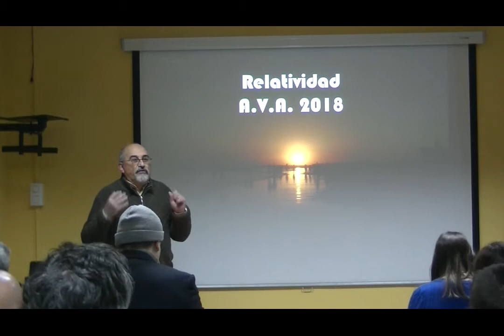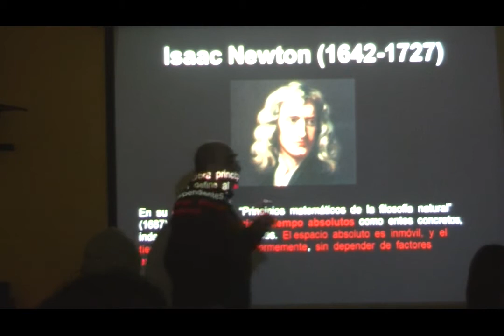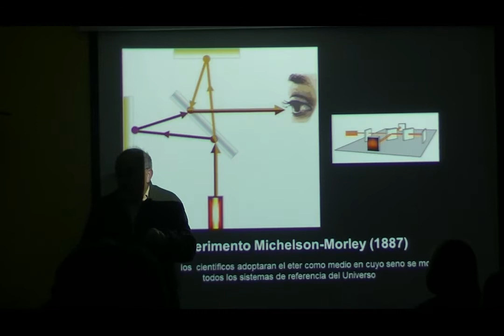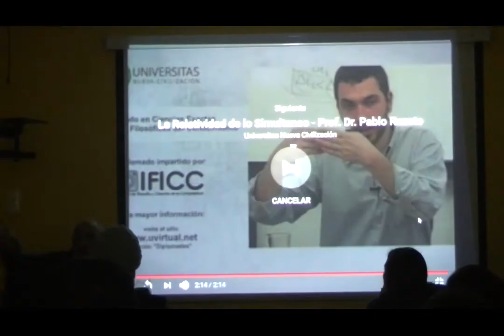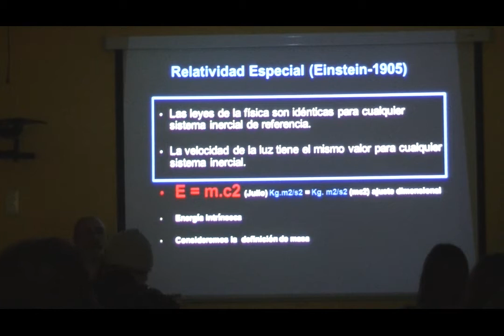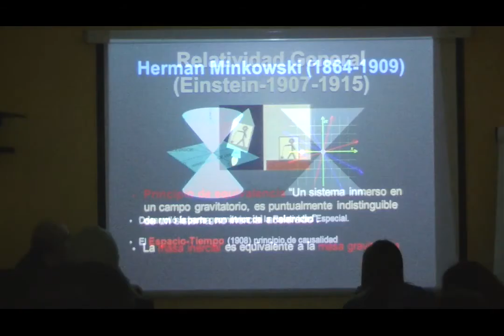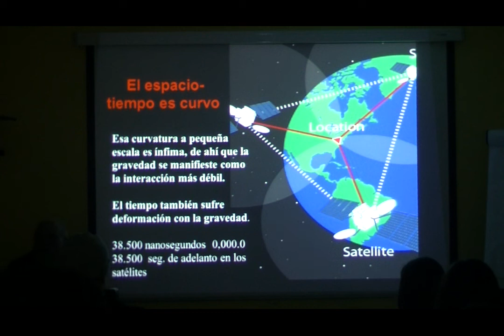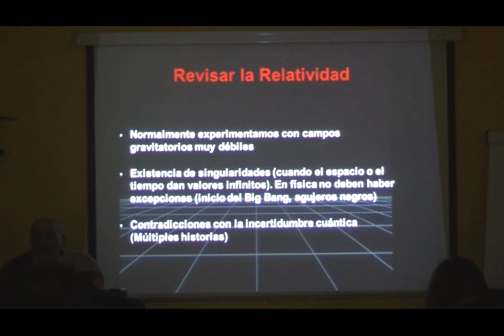Charla de Santiago Ferrer - Relatividad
Charla del socio de AstroAVA Santiago Ferrer sobre relatividad del día 23 de febrero de 2018.